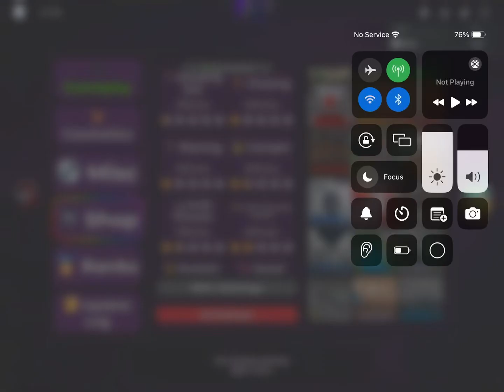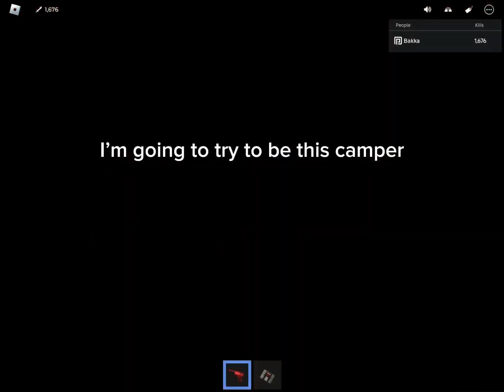Play MM2 and there’s campers🤭😝💅